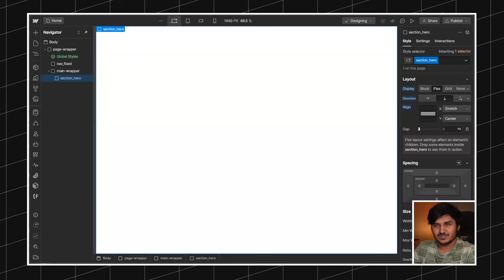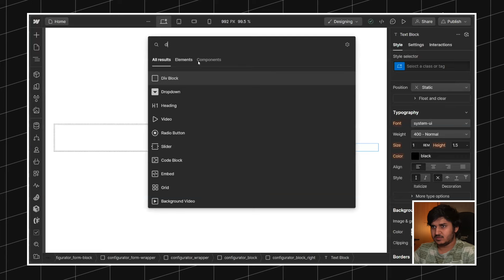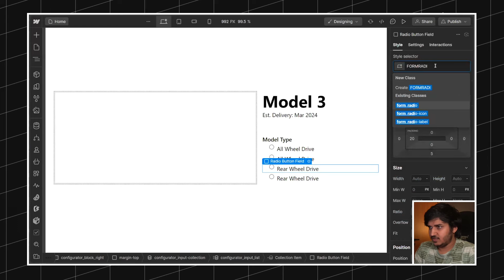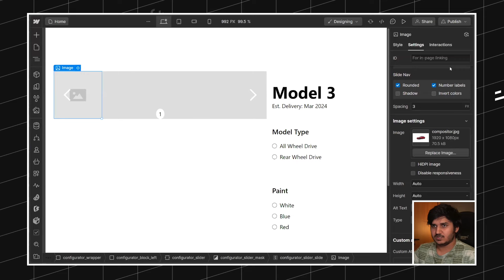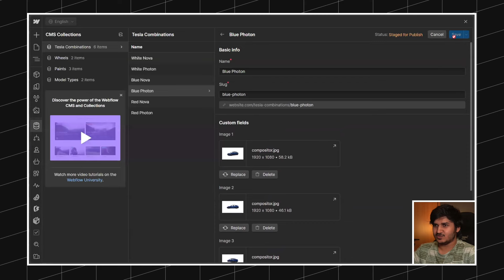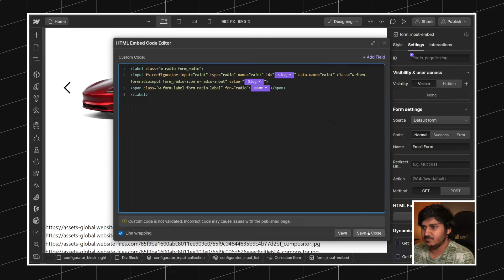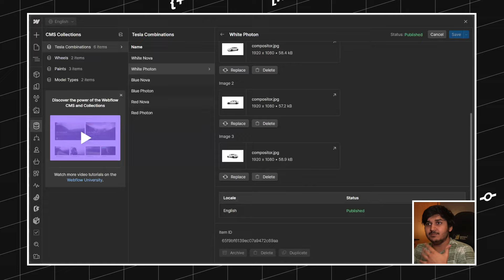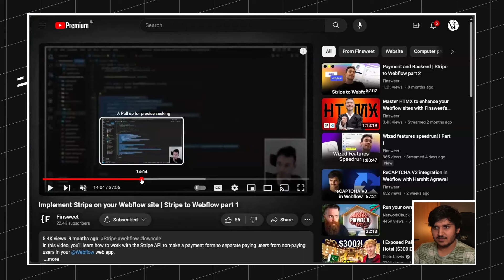Building a Tesla-inspired product configurator in Webflow | Part 1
🚀 Ready to build something awesome? Join Harshit  Agrawal as he walks you through creating a cool Tesla-style product customizer using Webflow. No coding experience is required! Learn how to make forms pop and add a sprinkle of JavaScript magic. Plus, discover easy ways to manage your project with Webflow CMS.

// ABOUT US

// SOCIAL